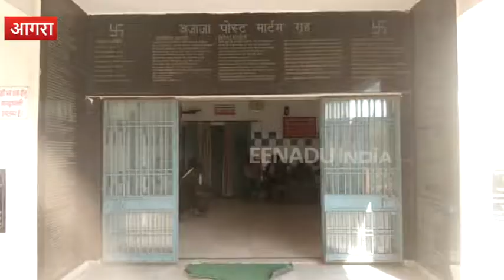आगरा: होमगार्ड ने फौजी और उसके भाई को किया गोलियों से छलनी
आगरा: फतेहपुर सीकरी में रंजिश को लेकर होमगार्ड और फौजी पक्ष आमने-सामने आ गए. पूर्व में हुए मामूली झगड़े के बाद पहले दोनों पक्षों का विवाद इतना बढ़ गया कि गोलियां चलना शुरू हो गई, जिसमें फौजी सहित दो लोगों की गोली लगने से मौत हो गई.